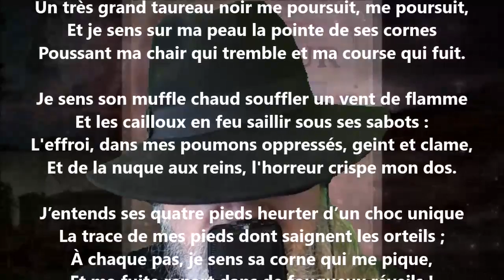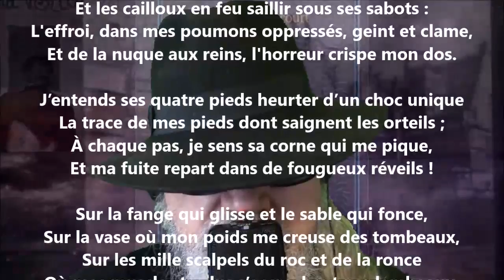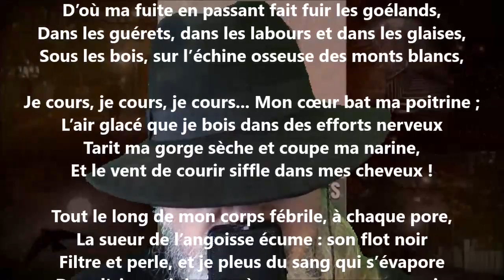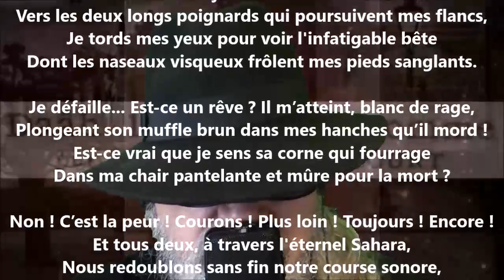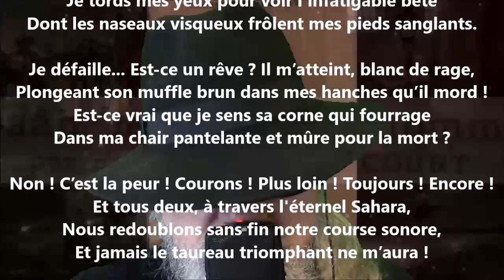La brute - Edmond Haraucourt lu par Yvon Jean